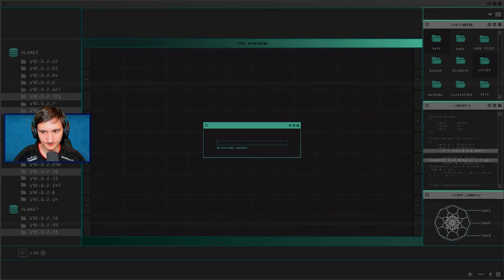HEIST MED NOOFY! - Dansk GTA V Online